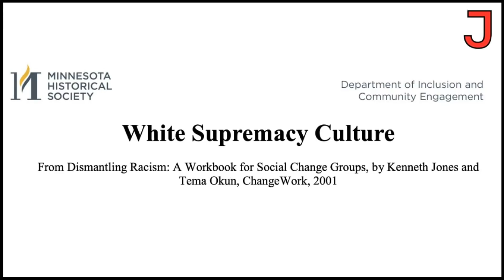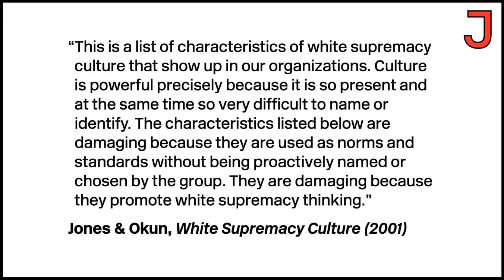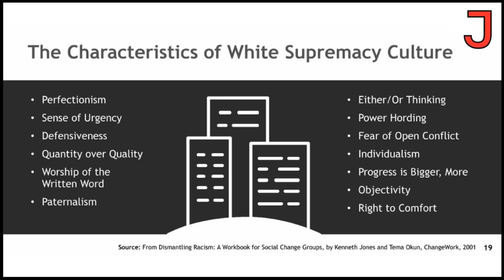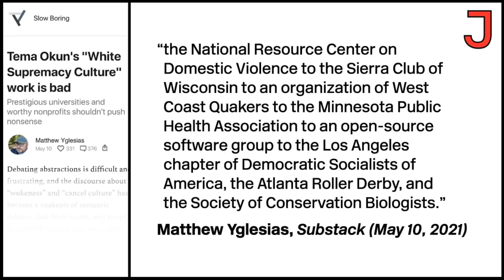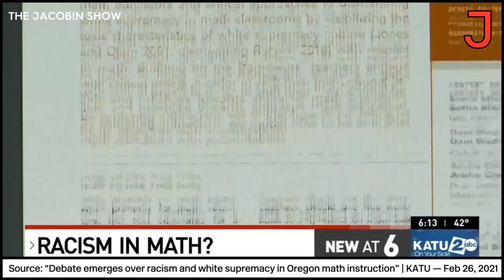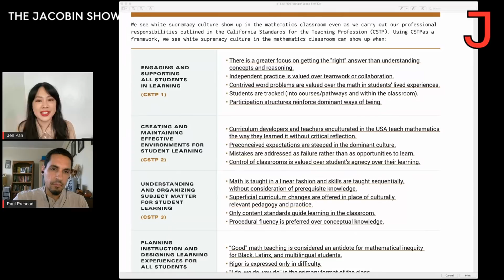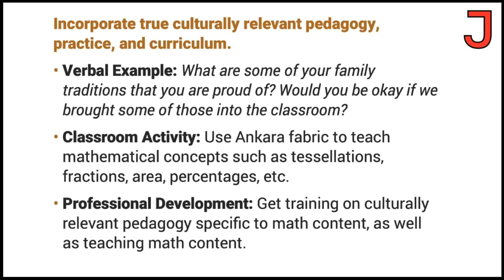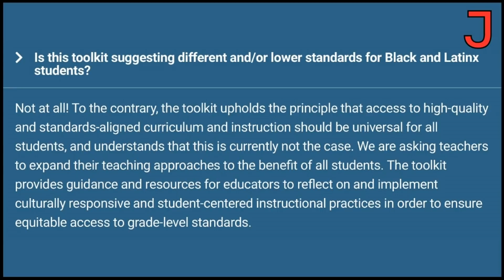The Absurdity of "White Supremacy Culture"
On The Jacobin Show, Jen Pan and Paul Prescod discuss how the popular text "White Supremacy Culture" by Kenneth Jones and Tema Okun has permeated society and led to some reactionary, culturally essentialist ideas.

0:00 "White Supremacy Culture"
10:57 Anti-Racist Math Program